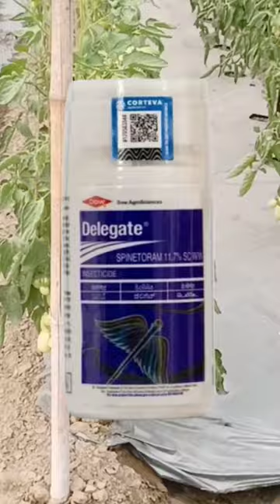अच्छा समय और अच्छे कीटनाशक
अच्छा समय और अच्छे कीटनाशक | thrips control |